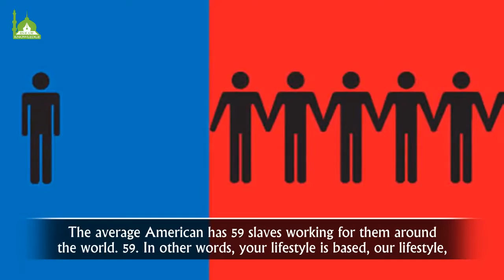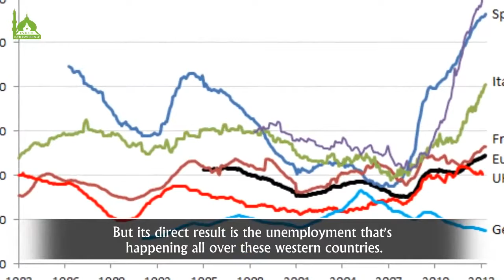US Corporation Global Exploitation!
The third stage of (wage) slavery  exporting factories to where the slaves are, and providing cover for investors under so-called free trade! Excerpt from a speech Shaykh Hamza Yusuf